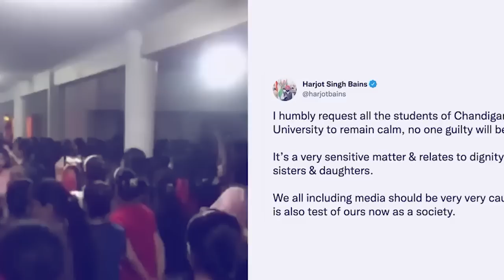Pyntip leak online ki video jong 60 ngut ki kynthei ha Chandigarh university; iakhih jur ki student